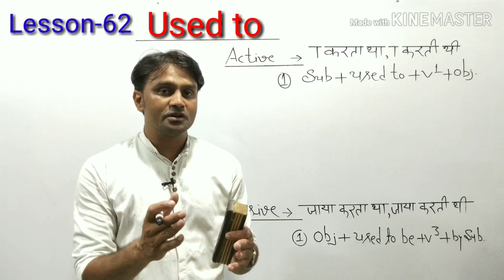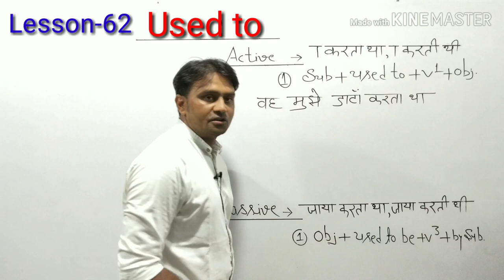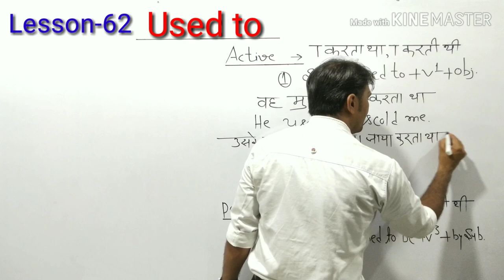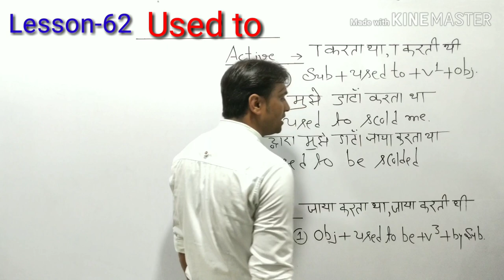बस एक बार देख लो और फिर ना बने तो कहना | Used to Active & Passive